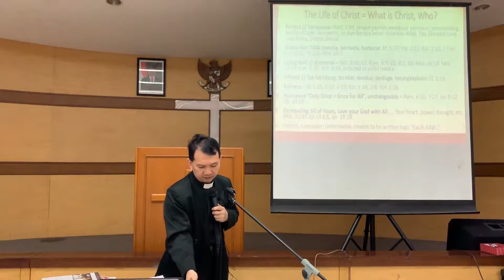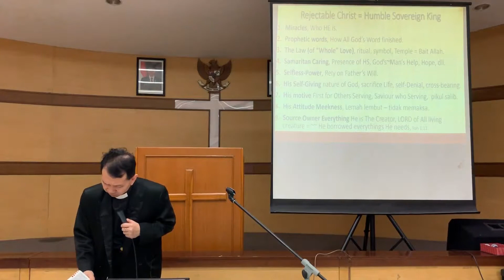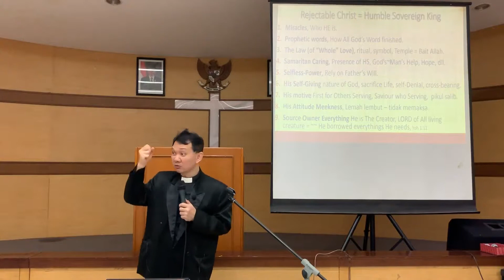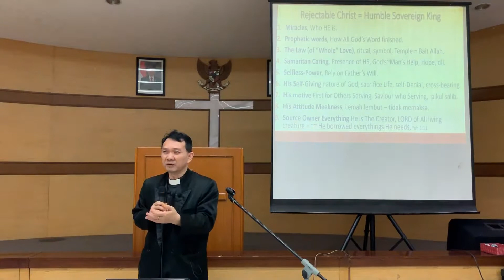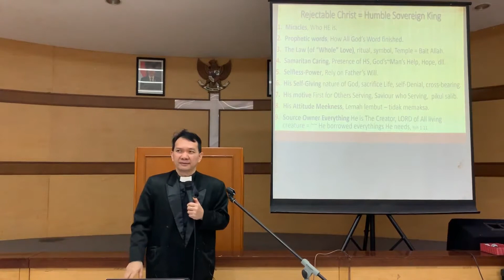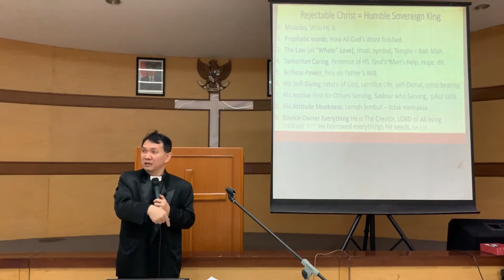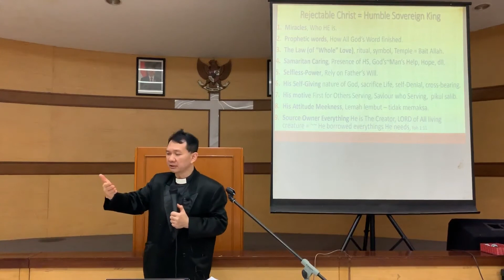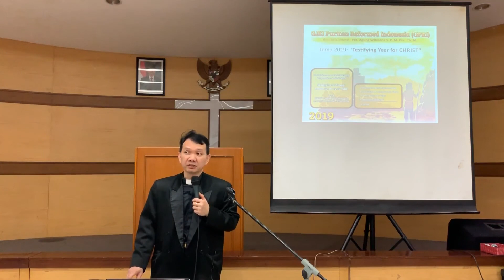Proklamasi Finalitas dan Supremasi Yesus Kristus dalam Kitab Suci MINGGU 3 PART 2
bacaan : ibrani